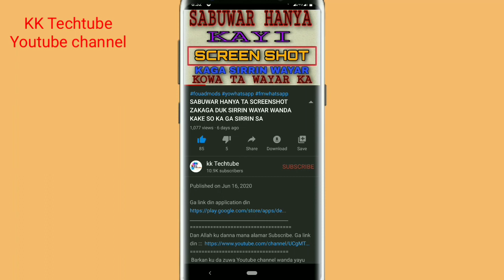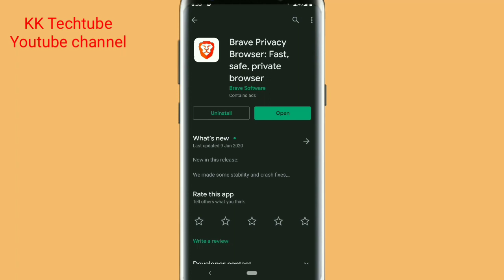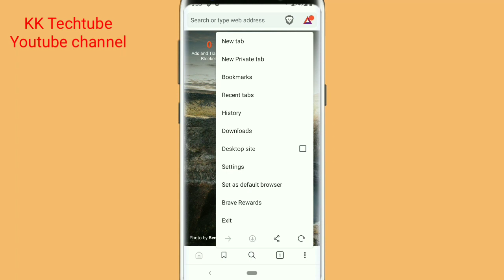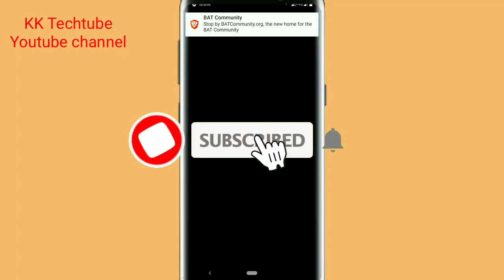BRAVE BROWSER Kayi browsing cikin sirri. PRIVATE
Sunan channel din; KK TECHTUBE
1 webdesign
2 app design
3 T_shirt
4 flashing
5 saida computer